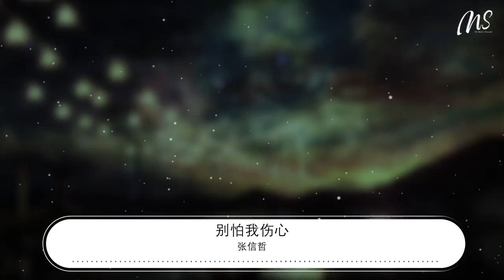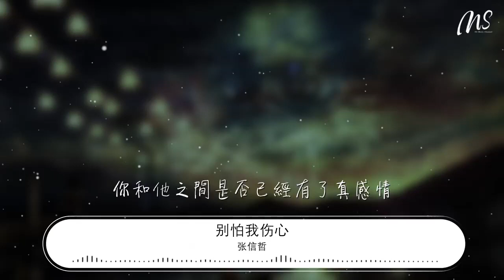張信哲 - 別怕我傷心『一顆愛你的心 時時刻刻爲你轉不停』【動態歌詞Lyrics】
別怕我傷心

00:00  作詞 : 李宗盛
00:01  作曲 : 李宗盛
00:21 好久沒有你的信
00:23 好久沒有人陪我談心
00:27 懷念你柔情似水的眼睛
00:30 是我天空最美麗的星星
00:34 異鄉的午夜特別冷清
00:38 一個男人和一顆熱切的心
00:41 不知在遠方的你是否能感應
00:49 我從來不敢給你任何諾言
00:52 是因爲我知道我們太年輕
00:56 你追求的是一種浪漫感覺
00:59 還是那不必負責任的熱情
01:03 心中的話到現在纔對你表明
01:06 不知道你是否會因此而清醒
01:10 讓身在遠方的我不必爲你擔心

01:17 一顆愛你的心
01:22 時時刻刻爲你轉不停
01:24 我的愛也曾經深深溫暖你的心靈
01:31 你和他之間是否已經有了真感情
01:39 別隱瞞對我說
01:42 別怕我傷心

02:37 好久沒有你的信
02:40 好久沒有人陪我談心
02:44 懷念你柔情似水的眼睛
02:47 是我天空最美麗的星星
02:51 異鄉的午夜特別冷清
02:54 一個男人和一顆熱切的心
02:58 不知在遠方的你是否能感應
03:05 我從來不敢給你任何諾言
03:08 是因爲我知道我們太年輕

03:13 你追求的是一種浪漫感覺
03:17 還是那不必負責任的熱情
03:20 心中的話到現在纔對你表明
03:24 不知道你是否會因此而清醒
03:27 讓身在遠方的我不必爲你擔心
03:34 一顆愛你的心
03:39 時時刻刻爲你轉不停
03:42 我的愛也曾經深深溫暖你的心靈
03:49 你和他之間是否已經有了真感情
03:56 別隱瞞對我說
04:00 別怕我傷心
04:03 一顆愛你的心
04:08 時時刻刻爲你轉不停
04:11 我的愛也曾經深深溫暖你的心靈

04:18 你和他之間是否已經有了真感情
04:25 別隱瞞對我說
04:28 別怕我傷心